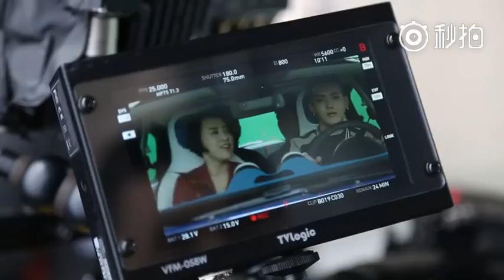160725 Smart 吴亦凡